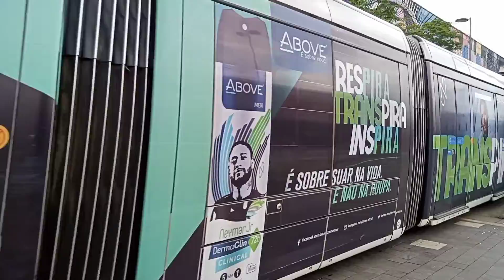VLT Carioca - 122 indo para Aeroporto Santos Dumont saindo da estação Parada dos Navios/Valongo